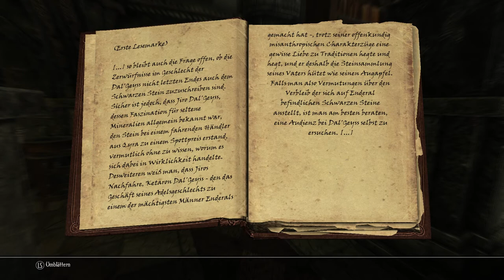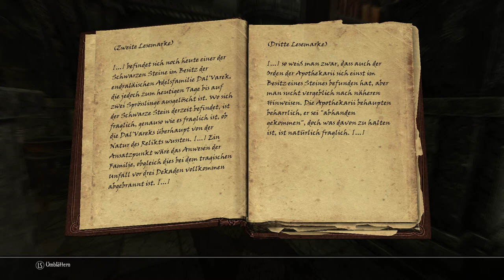Skyrim: Enderal #091 - Der Auftakt eines Geheimnisses - [Lets Play] [PC] [deutsch]